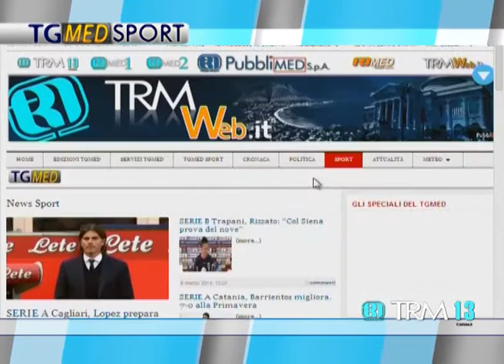Tg Sport Giorno 6 Marzo 2014